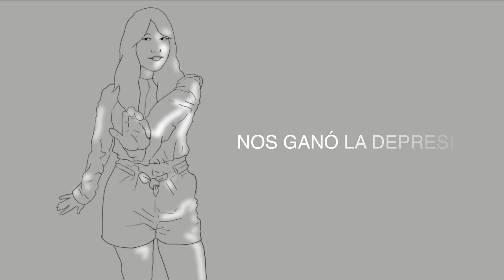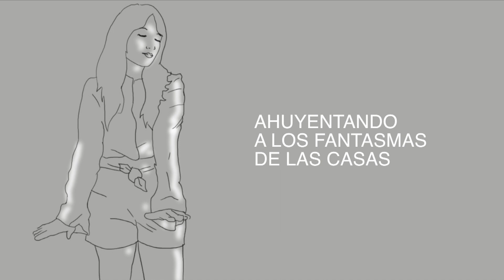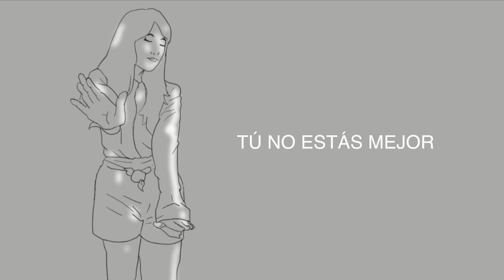Karol Tapia - Pudimos ser (Karaoke)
Pudimos ser - Karaoke
(versión instrumental con coros)

Producción: Yuno Forquetina
Mix: Fernando Reyes

¡ESPEREN PRONTO EL VIDEO OFICIAL!

Animación: Pepe Mojica
Edición de video: Karol Tapia

¡Ya disponible en todas la plataformas digitales!

¡Adquierela en BandCamp!

¡Gracias!